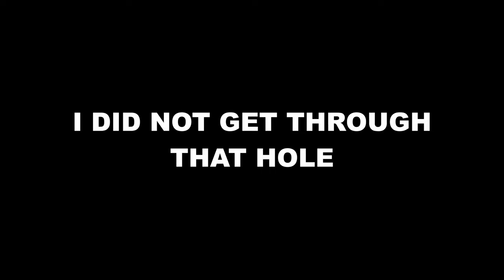Bungie Has Stepped Up Their Game | Season of the Witch Day One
I'm excited for this season. Bungie putting in the work.

SONG Ballad of the Goddess (Zelda & Chill) - Mikel & Dj Cutman